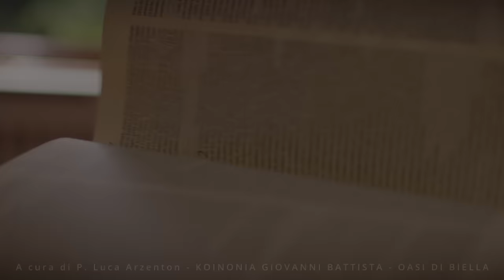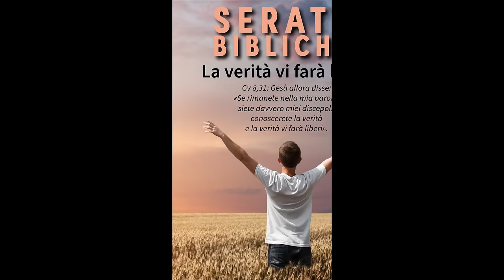Commento al Vangelo del giorno - VOGLIO ARRICCHIRMI PRESSO DIO! - Lc 12,13-21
Il Vangelo di oggi, Lunedì 21 ottobre 2024, narra la parabola di un ricco agricoltore che, dopo un abbondante raccolto, decide di costruire granai più grandi per accumulare i suoi beni e godersi la vita. Tuttavia, Dio lo chiama “stolto”, perché quella stessa notte morirà, e le sue ricchezze non gli serviranno.

Lo slogan “Voglio arricchirmi presso Dio!” richiama il messaggio centrale di Lc 12,13-21: Gesù insegna che la vera ricchezza non si trova nei beni materiali, ma nel vivere in modo saggio e giusto davanti a Dio. La soluzione però non è non possedere, ma condividere i propri beni con gli altri, donando generosamente, come Dio ha donato a noi Gesù, e come Gesù ha donato a noi lo Spirito Santo per vivere bene.
🔴 SEGUICI SUI SOCIAL‼️
🔵 Official WEBSITE - Pagina Officiale di Koinonia Biella